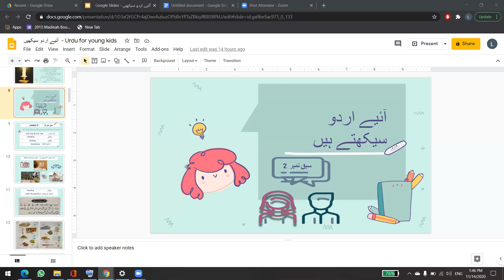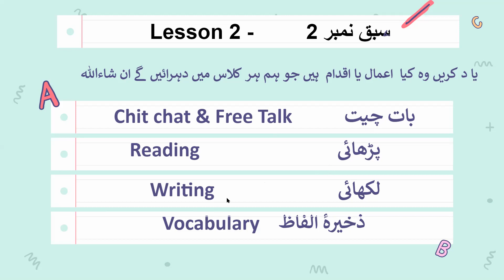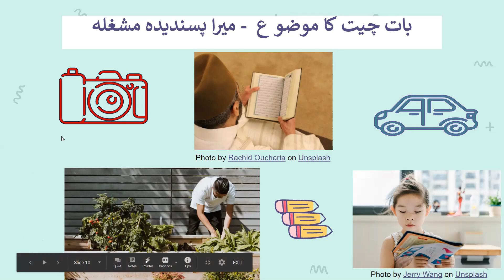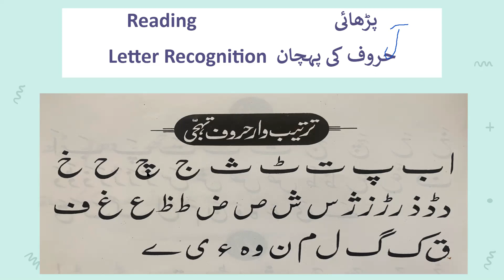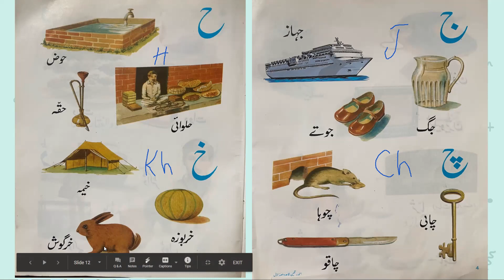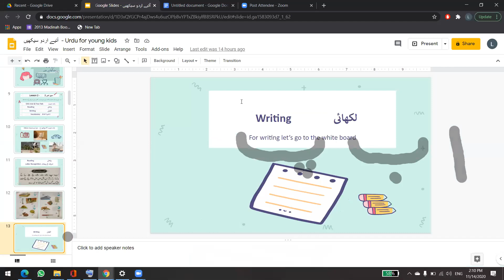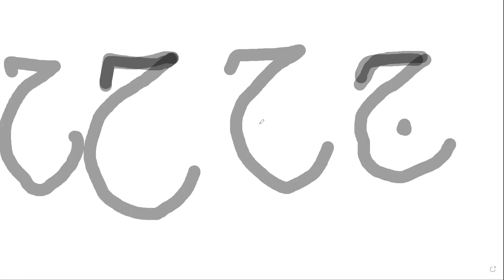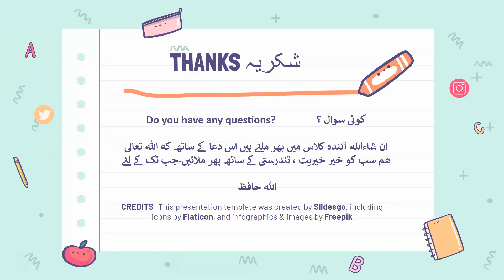Learn Urdu Step by step -Lesson 2 - آئیے اردو سیکھیں /Learn to speak, read and write Urdu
Learn Urdu Step By Step .    اردو سیکھیں قدم بقدم
Learn to speak, read and write Urdu - Series of interactive sessions.
 Urdu learning for beginners.
Urdu vocabulary, reading and writing lessons for children , specially for those living abroad. بیرون ملک رہنے والے بچوں کے لیے
Credits:
- Presentation created by template from Slidesgo, including icons by Flaticon and infographics and images by Freepik